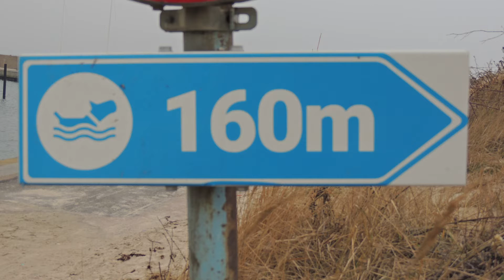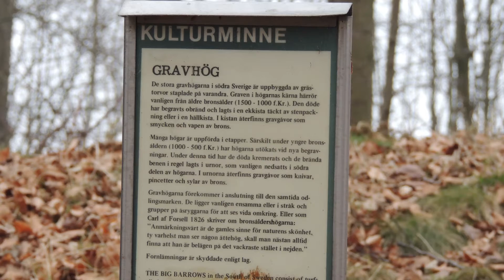Domsten -- Kulla Gunnarstorp En naturvandring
Naturvandringar :        En film Av Sixten Rimheden